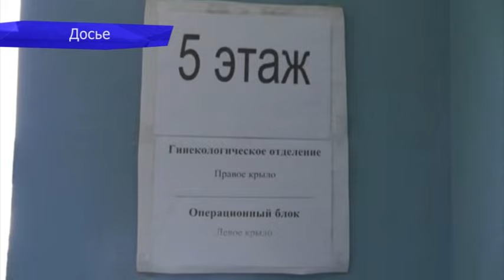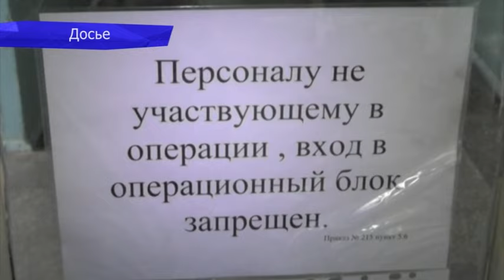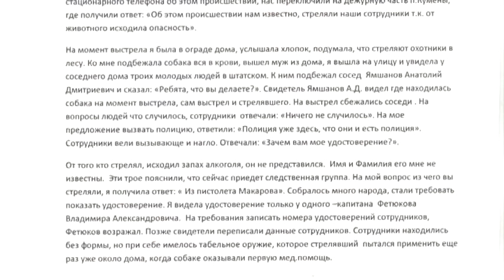Сводка. Пожар на улице Зеленой, 7 пострадавших. Место происшествия 11.10.2016